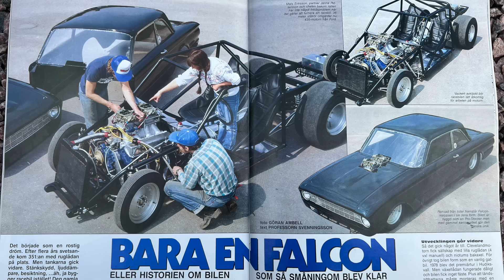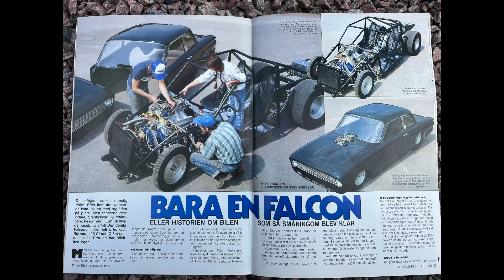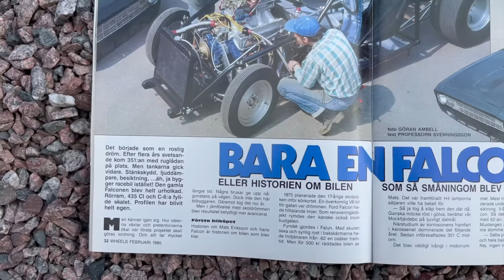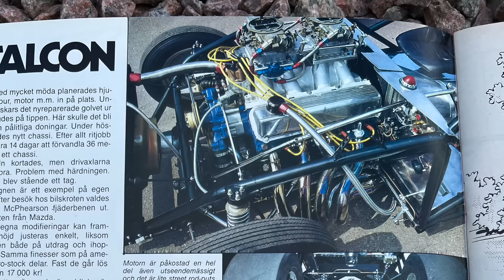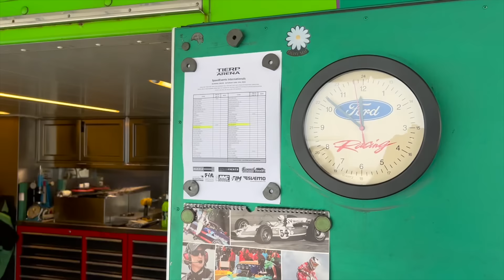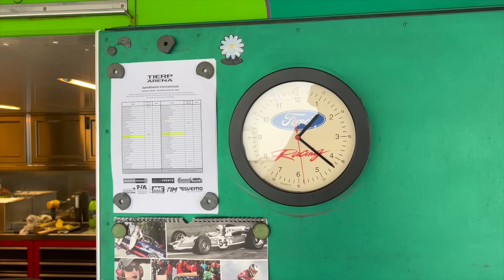VI SKRUVAR PRO MOD MED 5000 HK! .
Mats Eriksson är en av de mest rutinerade dragracingförarna och bilbyggarna som finnS i Europa. Nu ska du få hänga med han på tävling och se hur det går till när man kör Pro-Mod.